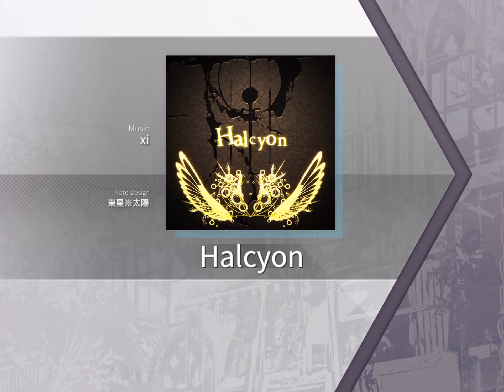[Future 9+] Halcyon - xi (Note Layout) (iOS iPad)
Song Pack: Luminous Sky
Song Name: Halcyon
Note Design: 東星※太陽
Difficulty: Future
Total Notes: 1227
Speed: 4.8

This video is for practice purposes, mainly towards iPad players of Arcaea. Feel free to request what song I should make a Note Layout on next down in the comments below.